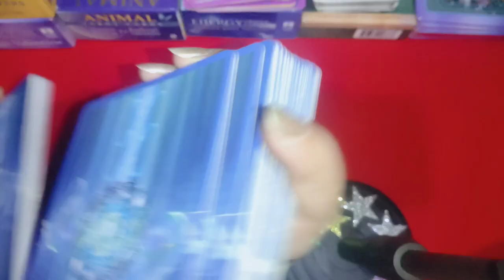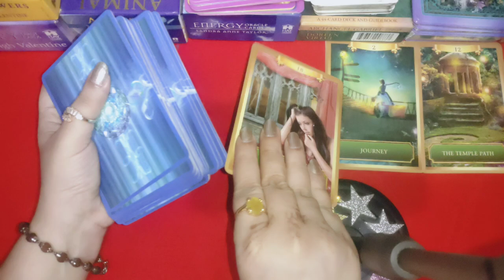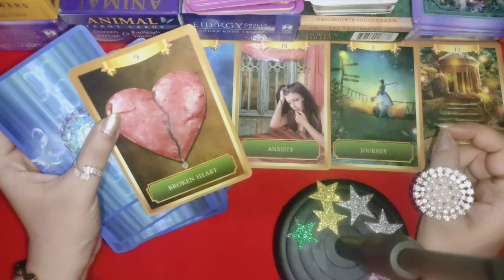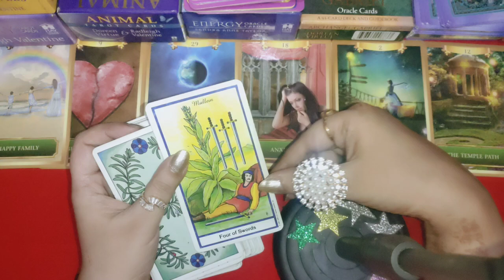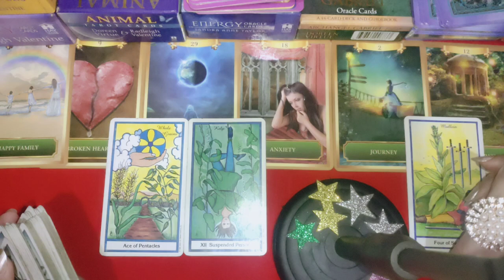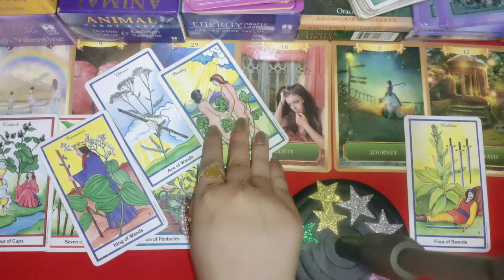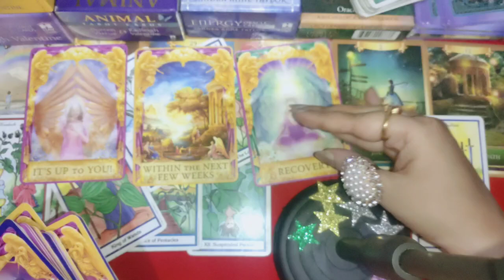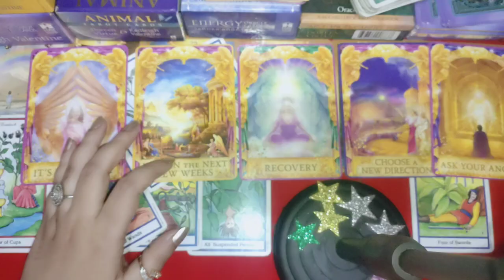September 2024 monthly prediction 🔮 love reading 👩‍❤️‍👨 current feelings 💞 next move 💖 guidance 😘